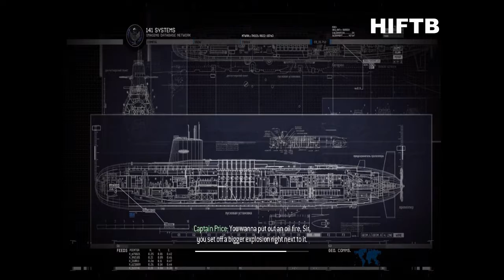Stealthy Cockroach teamed up with Captain Coward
Elite sniper call sign cockroach teamed up with captain coward..while cockroach wipe out entire platoon captain coward just watch and leave for his life